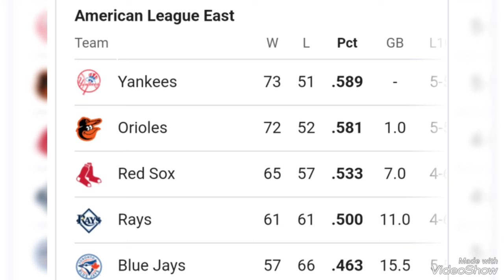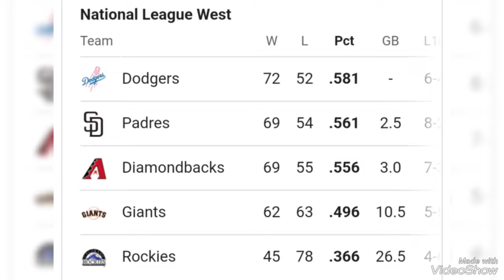MLB Playoffs picture 2024 ; MLB Playoffs standings 2024 ; MLB standings ; MLB standings 2024 Today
Here's a look at the updated standings across the league now that the White Sox are officially out of the postseason picture.

American League

Leaders

Cleveland Guardians, 72-51

Houston Astros, 66-56

Wild Card

Baltimore Orioles, 72-51

Minnesota Twins, 70-53

Kansas City Royals, 68-55

Outside postseason bubble

Seattle Mariners, 63-61

Tampa Bay Rays, 61-61

Detroit Tigers, 60-64

Toronto Blue Jays, 57-66

Texas Rangers, 56-68

Los Angeles Angels, 53-69

Oakland Athletics, 53-70

Chicago White Sox, 30-94 (eliminated from postseason contention)

National League

Leaders

Philadelphia Phillies, 73-50

Los Angeles Dodgers, 72-52

Milwaukee Brewers, 71-52

Wild Card

San Diego Padres, 69-54

Arizona Diamondbacks, 69-55

Atlanta Braves, 64-58

Outside postseason bubble

New York Mets, 64-59

San Francisco Giants, 62-63

St. Louis Cardinals, 61-62

Chicago Cubs, 61-63

Cincinnati Reds, 60-63

Pittsburgh Pirates, 58-64

Washington Nationals, 55-69

Colorado Rockies, 45-78

Miami Marlins, 45-78

The White Sox are out of postseason contention earlier than any MLB team last season. In 2023, Oakland Athletics became the first team mathematically eliminated on Aug. 25, while the White Sox were technically in contention until Sept. 11.

With 38 games remaining in the season, the White Sox could win at most 68 games. That would not be enough to win the team a division lead or wild card spot, even if all other teams lose out.

The White Sox's disappointing 2024 season has featured everything from a 21-game losing streak that matched an AL record, to the firing of manager Pedro Grifol and a planned decrease in season ticket prices for 2025.

Now the franchise faces the prospect of another ignoble marker by setting a new record for losses in a single MLB season. The 1962 New York Mets currently hold the record with a 40-120 mark in the team's first season, so the White Sox could set a new standard by going 11-27 or worse over the final stretch of the season.

The White Sox last qualified for the postseason in 2021, when the team lost the AL Division Series to the Houston Astros.

Chicago has only trended away from the postseason since then. The team's 61-101 record in 2023 was the worst franchise mark since its 56-win 1970 campaign, and the 2024 club is on pace to set a new White Sox standard.

The White Sox's path forward is made even more difficult by the fact that the franchise can select no higher than No. 10 in the upcoming MLB draft. Team leadership indicated after firing Grifol that the franchise would look outside of the White Sox for a new manager to lead the team through the upcoming rebuild, per ESPN's Jesse Rogers.